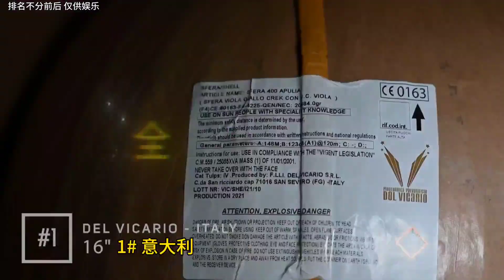被譽為“最美”的十大煙花#各地春節煙花大賞#煙花拍照